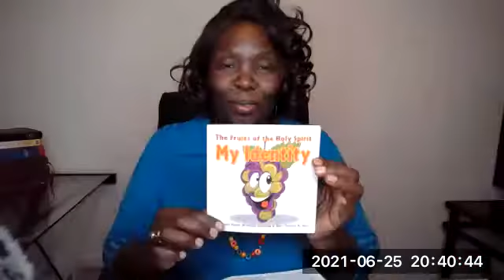Holy Spirit # 2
The Fruit of the Spirit - Love & Peace